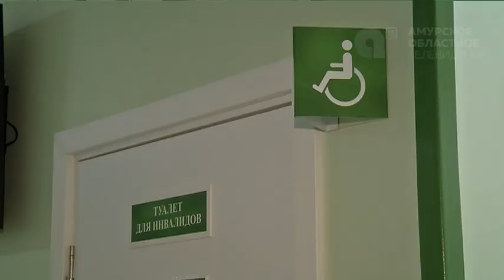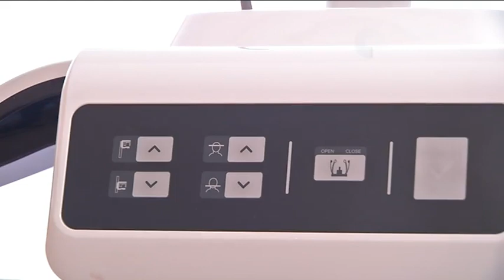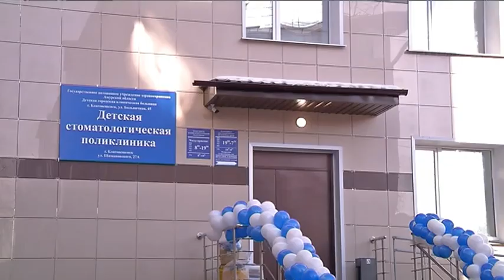Детская стоматология открылась после ремонта в Благовещенске